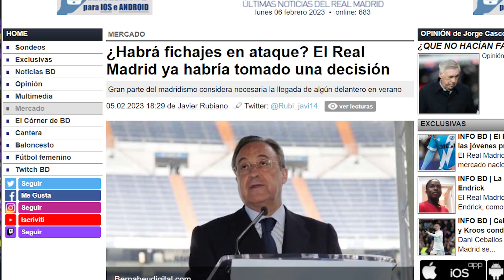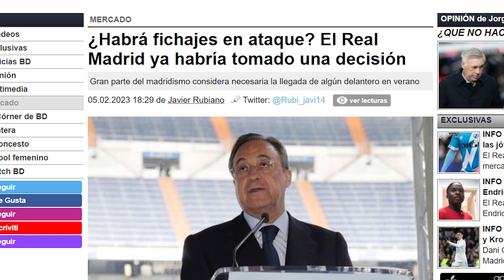Tras comentarlo el sábado JFD, y la derrota, Florentino YA SE PLANTEA UN 9